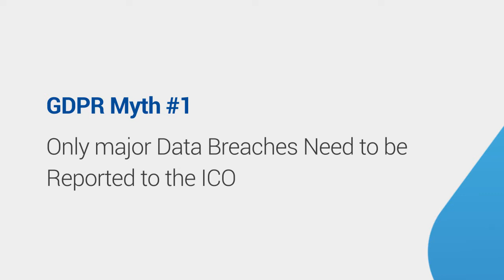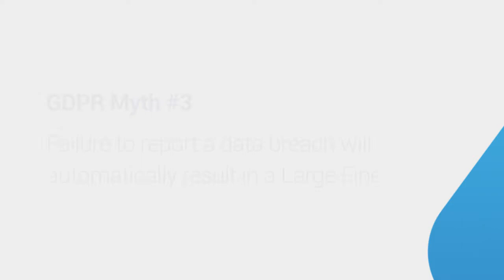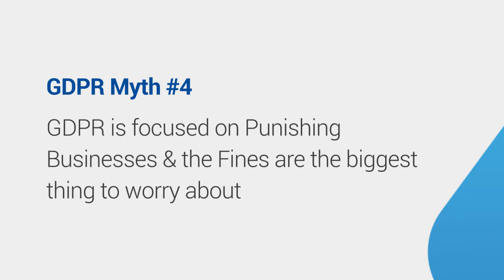GDPR Are you ready? - 3: Myths About GDPR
In this episode, our own expert, Nick Capper, will be unravelling some of the myths surrounding GDPR.

GDPR is going to be a game changer for us all. From now until the 25th May 2018 – when the Regulation comes into force – we will be releasing weekly videos, highlighting what GDPR means, how it will affect us and detailing exactly what we need to do to make sure we stay compliant.

In Nick’s next video he will be talking about the UK’s Data Protection Bill, what it means to us and how we need to respond.

Make sure you tune in!